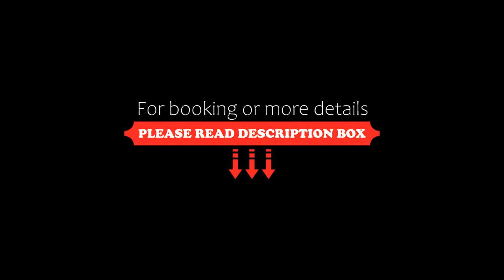Hotel Restaurant Het Witte Paard, Delden, Netherlands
About Property:
You're eligible for a Genius discount at Hotel Restaurant Het Witte Paard! To save at this property, all you have to do is sign in.
Hotel Restaurant Het Witte Paard is a small friendly hotel in the wooded area of Delden, near the castle estate of Twickel. It has a large south-facing garden with terrace.
The comfortable guest rooms have extra long beds. You have your own tea and coffee making facil...
Property Type: Hotel
Address: Hengelosestraat 8, 7491 BR Delden, Netherlands
Searching For
1. Hotel Restaurant Het Witte Paard - Delden - Netherlands
2. Hotel Restaurant Het Witte Paard - Delden - Netherlands Address
3. Hotel Restaurant Het Witte Paard - Delden - Netherlands Rooms
4. Hotel Restaurant Het Witte Paard - Delden - Netherlands Amenities
5. Hotel Restaurant Het Witte Paard - Delden - Netherlands Offers and Deals
Audio Credit:
Track Title: Reasons To Hope
Artist: Reed Mathis